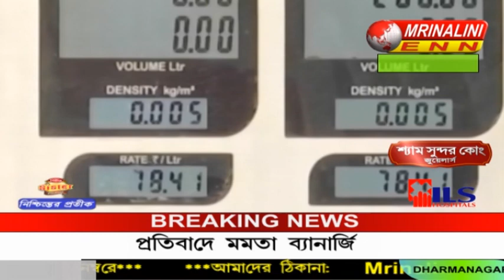অবশেষে রান্নার হেসেলে খানিকটা স্বস্তির নিঃশ্বাস